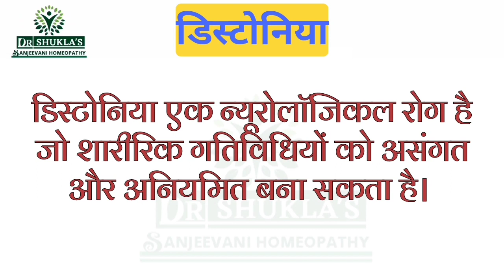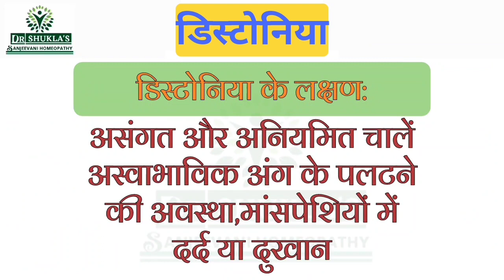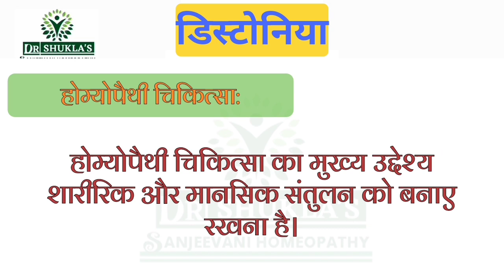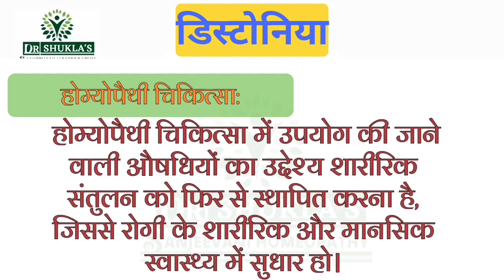Dystonia डिस्टोनिया रोग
डिस्टोनिया रोग-उपचार

डिस्टोनिया न्यूरोलॉजिकल बीमारी है जिसमें शारीरिक गतिविधियों को अनियमित बना देने वाले ऐतिहासिक और अनियमित मांसपेशियों की श्रृंखला होती है,जो शारीरिक गतिविधियों को असंगत और अनियमित बना सकता है।
 यह रोग अक्सर अंगों की अनैतिक चाल में परिणामित होता है, जो रोगी को रोकता है कि वह सामान्य रूप से किसी काम को कर सके।

डिस्टोनिया के प्रकार:

टोर्सियल डिस्टोनिया:

इसमें अक्सर गर्दन, हाथ, या पैरों की मांसपेशियों के असंगत और अनियमित चालें होती हैं।

जब जबड़ा और / या जीभ प्रभावित होतेहैं, तो इसे ओरोमैंडिबुलर डिस्टोनिया(oromandibular dystonia) कहतेहैं। इसमें मुँह, जीभ, या जबड़े की मांसपेशियों की असंगत चालें होती हैं।

स्पस्मोडिक डिस्फोनिया (Spasmodic dysphonia) में, रोगी तनावपूर्ण या सांस लेनेवाली आवाज का अनुभव करतेहैं।

डिस्कीनेटिक डिस्टोनिया:

इसमें हाथों या पैरों की आकृतियों की असंगतता होती है, जो किसी विशिष्ट गतिविधि के दौरान जागरूक होती है।

फोकल डिस्टोनिया:

इसमें एक ही अंग की मांसपेशियों में असंगतता होती है, जैसे कि आंखों की बिना कारण बहकना।

जनरलाइज्ड डिस्टोनिया:

यह सबसे गंभीर प्रकार की डिस्टोनिया है, जिसमें शरीर के बड़े हिस्सों की मांसपेशियों में असंगत और अनियमित चालें होती हैं।

डिस्टोनिया के लक्षण:

असंगत और अनियमित चालें
अस्वाभाविक अंग के पलटने की अवस्था,मांसपेशियों में दर्द या दुखान

डिस्टोनिया एक रोग है जो शारीरिक या मानसिक संघर्ष के कारण हो सकता है। इसमें शारीरिक अंगों की अस्थिरता, अनियंत्रित गतिविधियों और अव्यवस्थित मांसपेशियों का अनुभव होता है। यह रोग व्यक्ति की दैनिक जीवनशैली पर भी असर डालता है

होम्योपैथी एक प्रकार का शारीरिक और मानसिक चिकित्सा पद्धति है जिसमें रोग का इलाज जैसे कि प्राकृतिक और स्वाभाविक तत्वों का उपयोग करके किया जाता है। होम्योपैथी में, डॉक्टर रोगी के लक्षणों, इतिहास और प्रकृति के आधार पर चिकित्सा तथा औषधि का चयन करते हैं।

**डिस्टोनिया के लक्षण:**
डिस्टोनिया के लक्षण व्यक्ति के रोग के प्रकार और स्थिति पर निर्भर करते हैं। कुछ लोगों को एक ही अंग में मांसपेशियों की अस्थिरता होती है, जबकि अन्यों में यह पूरे शरीर में फैल सकता है। डिस्टोनिया के लक्षणों में अटैक्स, अद्भुत गतिविधियों, मांसपेशियों की स्पास्म, और सामान्य अस्थिरता शामिल हो सकती है।

होम्योपैथी चिकित्सा-

होम्योपैथी में डिस्टोनिया का इलाज रोगी के लक्षणों, स्थिति, और रोग के प्रकार के आधार पर किया जाता है|

 होम्योपैथी डिस्टोनिया रोग के उपचार की एक प्रभावी चिकित्सा पद्धति है जो रोग के लक्षणों को कम करने,उपचार और रोकने में मदद कर सकती है। यह चिकित्सा पद्धति शारीरिक, मानसिक, और आत्मिक स्वास्थ्य को समान रूप से ध्यान में रखती है और व्यक्ति को समृद्ध जीवन की दिशा में मार्गदर्शन करती है।

होम्योपैथी चिकित्सा का मुख्य लक्ष्य शारीरिक और मानसिक संतुलन को बनाए रखना है। यह चिकित्सा पद्धति शरीर की स्वाभाविक स्थिति को सुधारने के लिए प्राकृतिक उपचार प्रदान करती है और शारीरिक प्रतिरोधक क्षमता को बढ़ाती है। होम्योपैथी चिकित्सा में उपयोग की जाने वाली औषधियों का उद्देश्य शारीरिक संतुलन को फिर से स्थापित करना है, जिससे रोगी के शारीरिक और मानसिक स्वास्थ्य में सुधार हो।

**Dystonia**

Dystonia is a neurological disorder characterized by involuntary muscle contractions that cause repetitive or twisting movements and abnormal postures.

Dystonia can affect various parts of the body, including the neck, limbs, and trunk.

**Symptoms of Dystonia:**

1. Involuntary muscle contractions
2. Twisting or repetitive movements

3. Abnormal postures, such as twisting of the neck (torticollis) or curling of the toes (claw toe)

4. Pain or discomfort associated with muscle spasms

5. Difficulty with voluntary movements
6. Impaired coordination and balance

Dystonia is neurological disorder characterized by involuntary muscle contractions, resulting in repetitive movements, twisting, and abnormal postures.

Involuntary muscle contractions: Dystonia causes muscles to contract uncontrollably, leading to repetitive movements or abnormal postures.

Twisting or repetitive movements: Affected muscles may twist or move repetitively, resulting in abnormal movements that can interfere with daily activities.

Abnormal postures: Dystonia can cause body parts to assume unusual positions or postures, such as sustained muscle contractions leading to abnormal positioning of limbs or the neck.

Muscle spasms: Some individuals with dystonia may experience sudden, involuntary muscle spasms that can be painful or uncomfortable.

Tremors: Tremors or shaking movements may accompany dystonia, especially in certain forms of the disorder.

Functional impairment: Dystonia can significantly impact an individual's ability to perform daily tasks, leading to difficulties with movement, coordination, and fine motor skills.

Dystonia symptoms can vary from person to person and may change over time, making dystonia a complex and challenging condition to manage.

**Homeopathic Perspective on Dystonia:**

Homeopathy is a system of medicine based on the principle of "like cures like." This means that a substance that causes symptoms in a healthy person can be used to treat similar symptoms in a sick person.

Homeopathic remedies are selected based on the individual's specific symptoms and constitutional characteristics.
Homeopathy offers a holistic approach to treating dystonia.